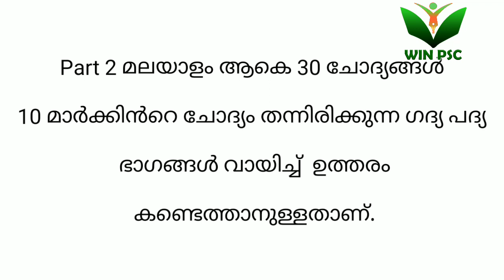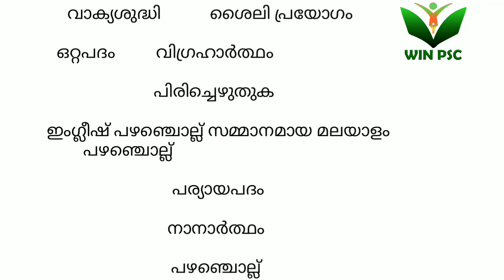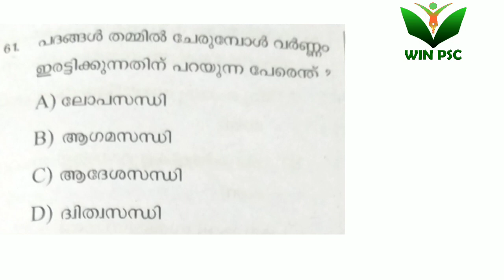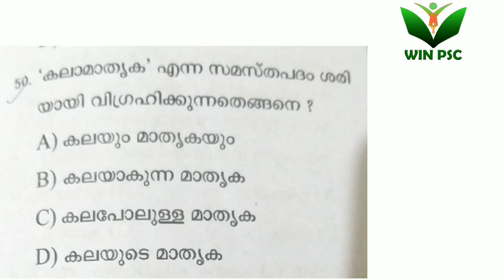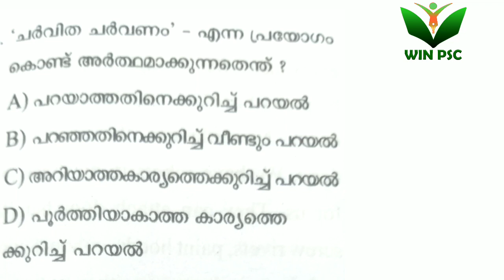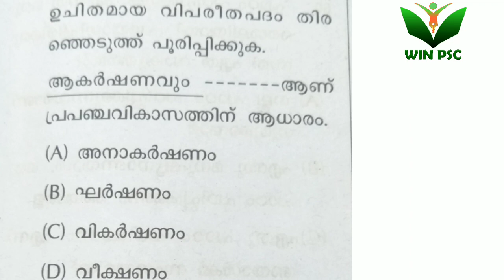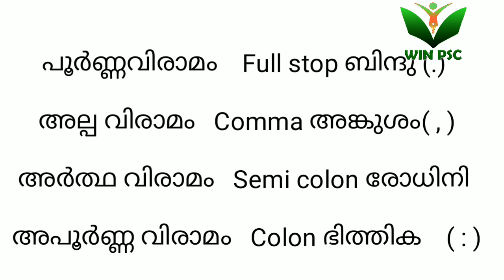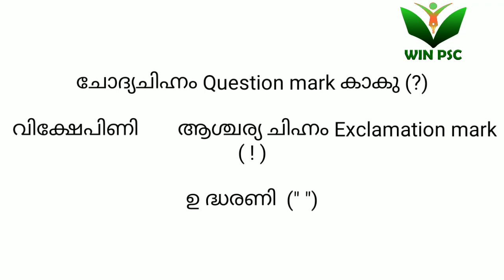ᴋᴛᴇᴛ ᴩᴀʀᴛ 2 ᴍᴀʟᴀyᴀʟᴀᴍ#ᴩʀᴇᴠɪᴏᴜꜱ YEAR QUESTION PAPER ANALYSIS.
WIN PSC
KTET PART  2 MALAYALAM